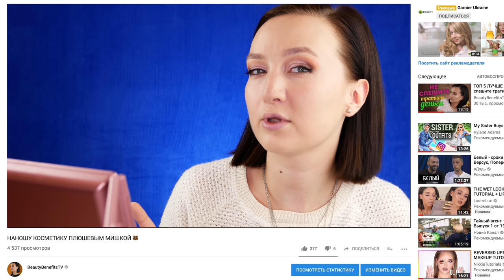САМЫЙ ЭКОНОМНЫЙ СПОСОБ НАНЕСЕНИЯ ТОНА 🤩этотмирсошелсума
В этом видео мы протестируем с вами очень странное НОУ-ХАУ, которое способно экономить до 50% вашей тональной основы!